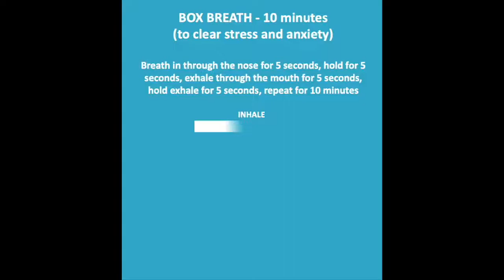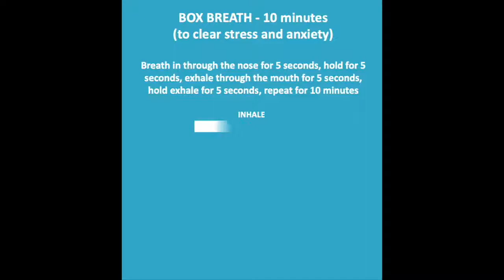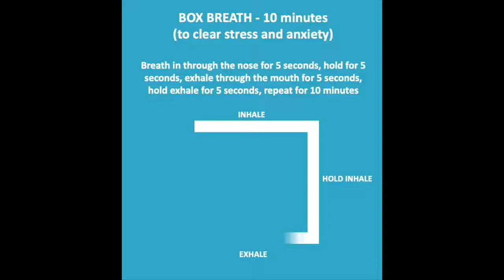10 Minute Box Breath Meditation to Clear Stress and Anxiety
10 MINUTE BOX BREATH MEDITATION FOR SLEEP

Ready to step it from 5 minutes to 10 minutes?

Here’s a 10 min box breath technique for to do ♡

Follow this video by:
o Taking a 5 second inhale
o Holding for 5 seconds
o Exhaling slowly for 5 seconds
o Holding the exhale for 5 seconds
o And start all over again.